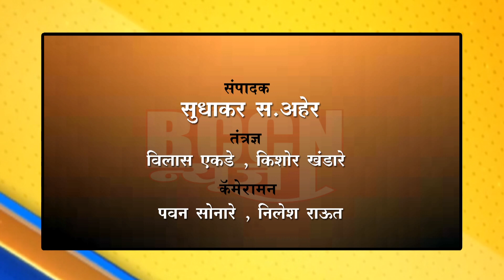बुलढाणा : साखळी येथे वीज पडून 16 मेंढ्या दगावल्या, 40 जखमी..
काल रात्रीच्या वादळी पावसादरम्यान घडली घटना, 5 लाखांचे नुकसान..